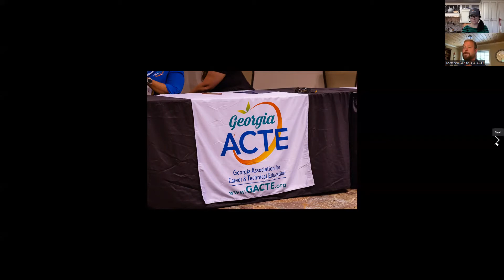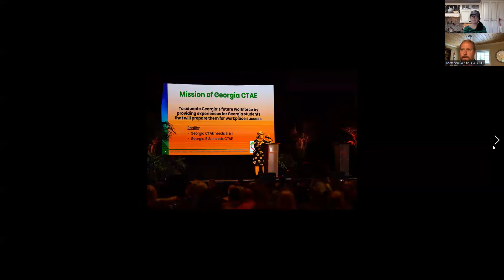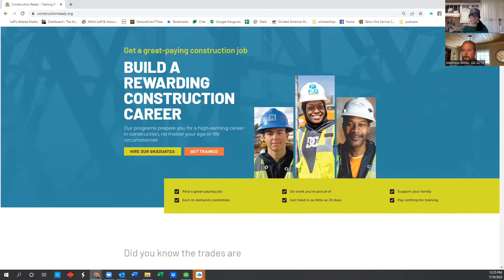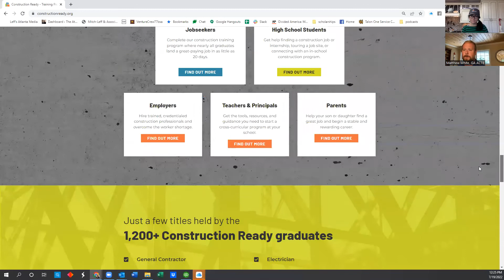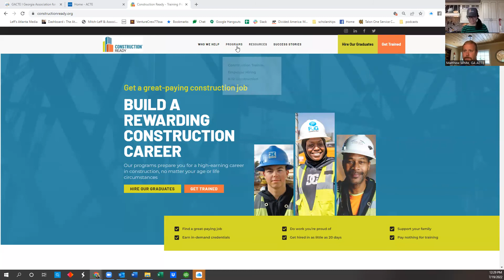Facebook Live with Kayleen and Construction Ready's Matthew White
Our July 19th edition of “Lunch with Kayleen McCabe” focused on career opportunities in construction and the skilled trades with Matthew White, Director of Program Support at Construction Ready. Matthew is also the president of the Association for Career and Technical Education (ACTE) in Georgia.